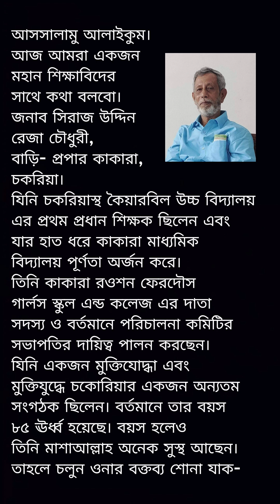Memory recall by Siraj Uddin Reza Chy 1st Headmaster of Kaiyerbil High School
সিরাজ উদ্দিন রেজা চৌধুরী
পিতাঃ মরহুম ফেরদৌস আহমদ চৌধুরী
প্রপার কাকারা, চকরিয়া, কক্সবাজার।
একজন নিভৃতচারী মুক্তিযোদ্ধা, গবেষক,  শিক্ষাবিদ, ইতিহাসবিদ, বই পাঠক, English literature এর উপর বিস্তৃত জ্ঞানের অধিকারী, অনেক শিক্ষা প্রতিষ্ঠানের শিক্ষক, প্রধান শিক্ষক, সংগঠক, দাতা ও পরিচালনাকারী।